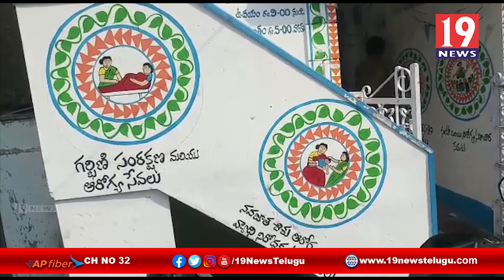సీనియర్ సిటిజెన్ అసోసియషన్ వెల్ఫేర్ ఆధ్వర్యంలో వృద్దులకు ఉచిత వైద్య శిభిరం - విజయనగరం